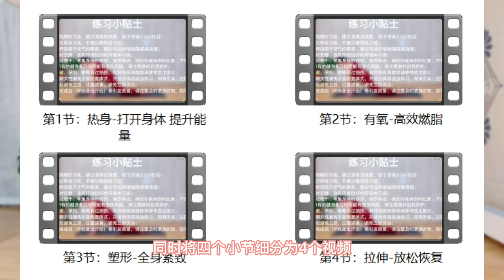Whole body fat burning home fitness has new tricks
Want to lose weight but don't know where to start? This video is for you!
In this video, we'll cover yoga exercises that can help with weight loss. Yoga has been shown to help people lose weight, and these short yoga workouts will show you how to do the most effective poses for weight loss.

How to build a Shopify business? This video will teach you everything you need to know about starting an ecommerce store on the platform. I'll cover how to create

PRODUCTS
✅ Yoga Tools
✅ Yoga Skin care
✅ Yoga Fragrance

• fitness at home no equipment